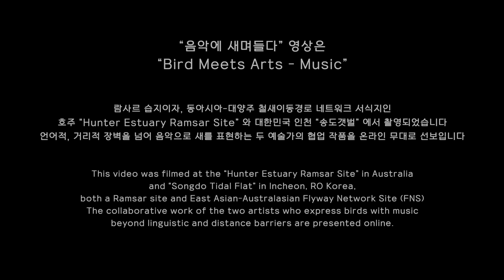[새며들다] Ep 6. 음악에 새며들다(Bird Meets Arts) - 'Arrive' , ' ‘The Godwit and Curlew'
언어적, 거리적 장벽을 넘어 음악으로 새를 표현하는 두 예술가 전유동(대한민국 인천) -  Bowerbird Collective(호주)의 협업 작품을 공개합니다!

람사르 습지이자, 동아시아-대양주 철새이동경로 네트워크 서식지인 호주 "Hunter Estuary Ramsar Site"와 대한민국 인천 "송도갯벌"에서 촬영된 두 아티스트의 협업곡인 'Arrive' , ' ‘The Godwit and Curlew' 곡을 감상하며,
호주와 한국을 이동하는 새들과 깊은 감정적 교감을 나누는 시간이 되시길 바랍니다.

Announcing the collaboration work of two artists, Jeon Yoo-dong (Incheon, Korea) and Bowerbird Collective (Australia), who express birds through music beyond linguistic and distance barriers!

Listen to the songs 'Arrive' and 'The Godwit and Curlew', a collaboration song between the two artists, filmed at "Hunter Estuary Ramsar Site" in Australia, a Ramsar wetland and habitat for the East Asia-Ocean Flyway Network, and "Songdo Tidal Flat" in Incheon, Korea.

We hope that this will be a time of deep emotional connection with birds migrating between Australia and Korea.

Acknowledgement
* Co-organizers : YSFAC, EAAFP Foundation
* Filming Cooperation: Jeon Yoodong, Bowerbird Collective

‘Arrive'
- Composition: Jeon Yoodong – String arrangement: Simone Slattery
- Performance Guitar: Jeon Yoodong Violin: Simone Slattery Cello: Anthony Albrecht
- Sound editing and production: The Bowerbird Collective

'The Godwit and Curlew'
- Composition: Simone Slattery - Lyrics English: Maggie Slattery Korean: Jeon Yoodong
- Arrangement string: Simone Slattery Guitar: Jeon Yoodong Performance Vocals and guitar: Jeon Yoodong Violin: Simone Slattery Cello: Anthony Albrecht